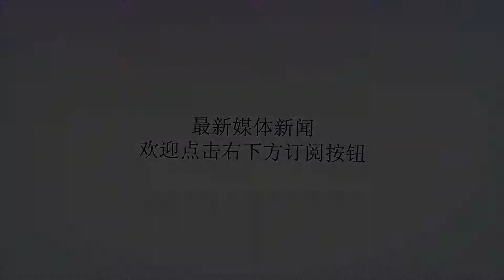大空间又省油，大众-捷达舒适型，适合你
谢谢！大空间又省油，大众-捷达舒适型，适合你